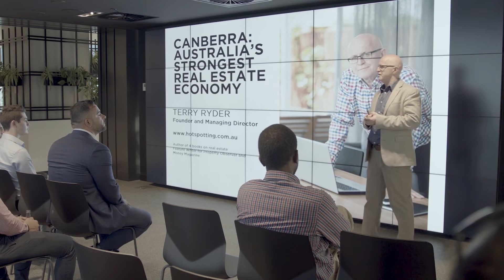Geocon Terry Ryder Snippet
Canberra Property Market Update - Terry Ryder